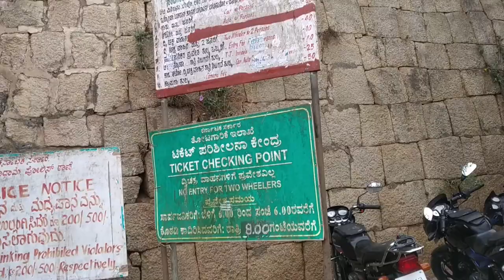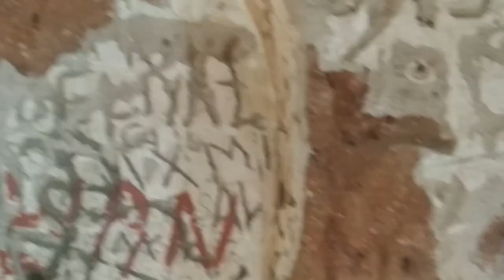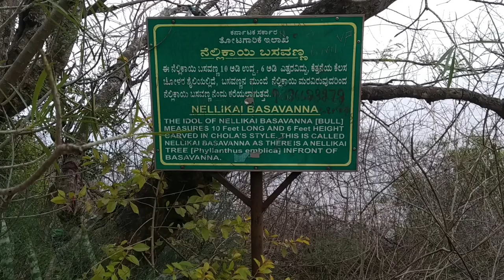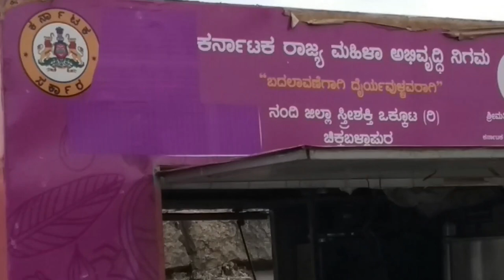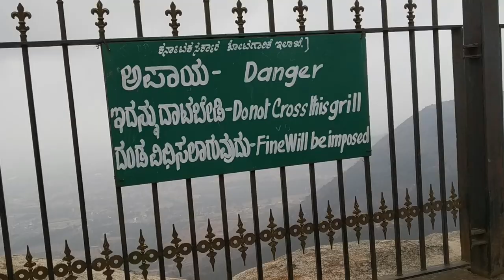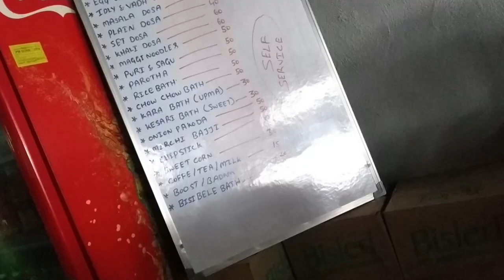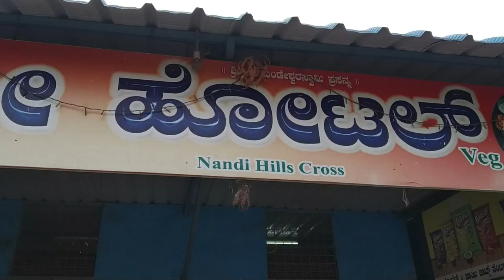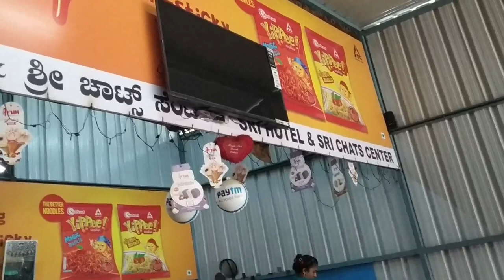NandiHills Vivahabhojanambhu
Nandi Hills, or Nandidurg, is a hill fortress in the south Indian state of Karnataka. Tipu Sultan Fort. Prisoners are said to have been thrown to their death from Tipu’s Drop, now known for its mind blowing views. Best timings to visit is 4:30 AM to 9:00 AM...